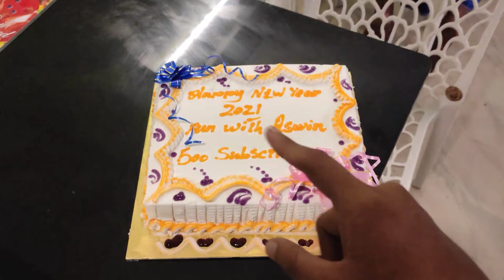💥NEW YEAR 2K21💥 500 subscribe 💥